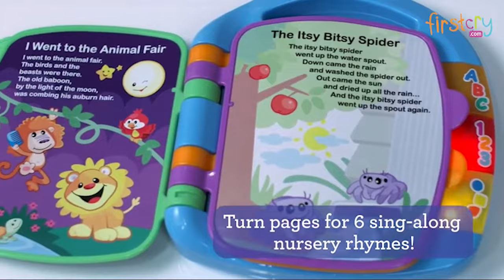Fisher Price Storybook Rhymes Musical Toy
Nursery rhymes are music to your little ones' ears because the rhythm and repetition make them easy to remember. Turning the pages of this storybook introduces tiny tots to favorites like "Pat-a-Cake" and "Row, Row, Row Your Boat" led by Sis. Or baby can press any of the 3 light-up buttons to discover letters, numbers, colors, fun surprises and more on each page. And when you got to book, grab the top handle to keep baby entertained on the go!

Key Features
Includes 6 sing-along nursery rhymes
Features familiar favorite Laugh & Learn character, Sis
3 light-up buttons teach counting, first words, letters, colors, shapes and more
Easy-to-turn pages help boost fine motor skills and dexterity
Top handle makes it easy to take on the go

Specifications
Brand - Fisher Price
Type - Musical toy

FC ids  - 1978689